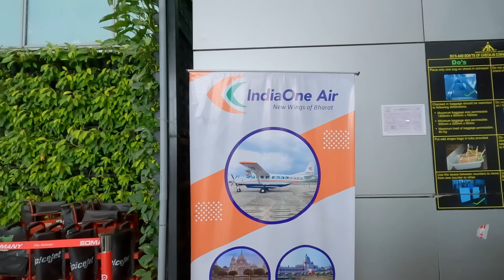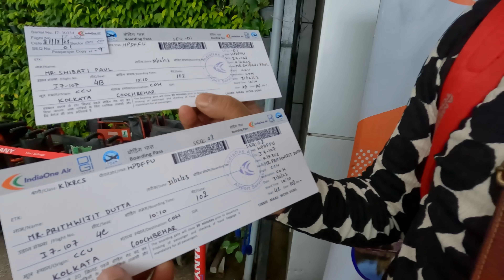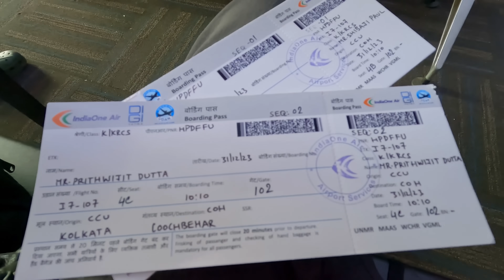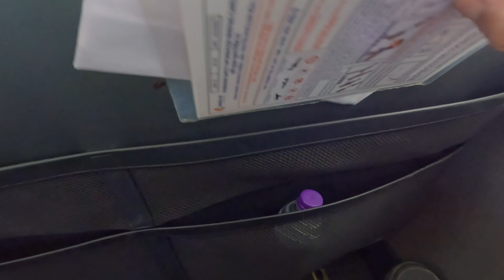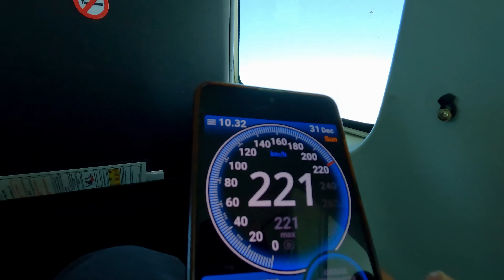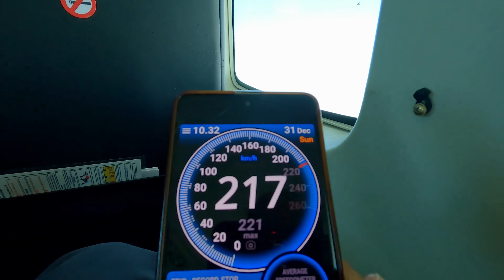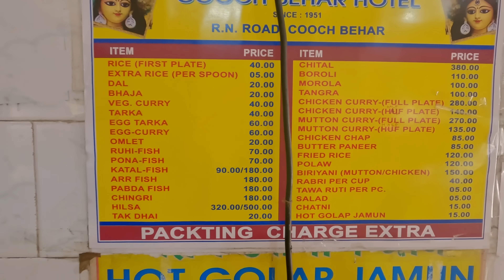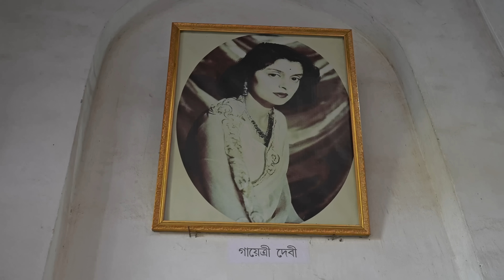ছোট্ট প্লেনে কোচবিহার | CCU to COH OneIndia Air | কোচবিহার প্যালেস ও মদনমোহন মন্দির | Cooch Behar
My Vlogging camera:
I use two GoPro cameras, GoPro Hero 9 and Hero 10:

but this is the best without doubt:
2TB External Hard Disk that I Use